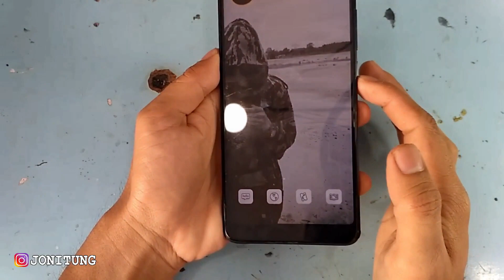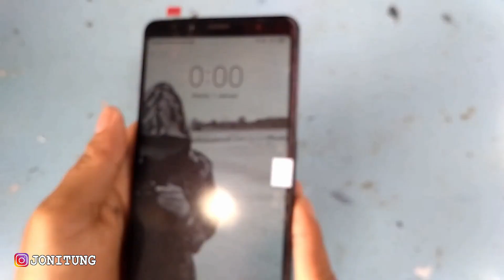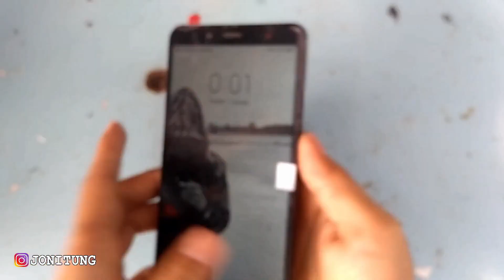Tutorial Ganti LCD TOUCHSCREEN Xiaomi Redmi Note 5 Seharga Rp 143.000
Service Tombol Power Dan Volume Bagian Luar Yang Tidak Bisa Dipencet HP XIAOMI Redmi Note 5